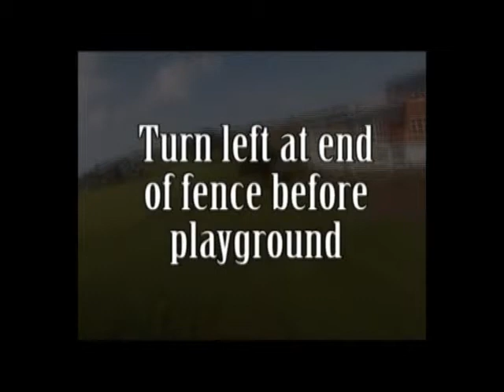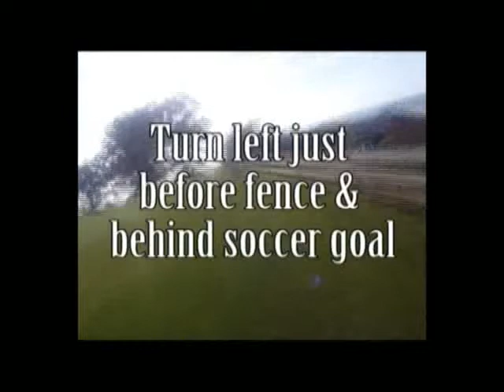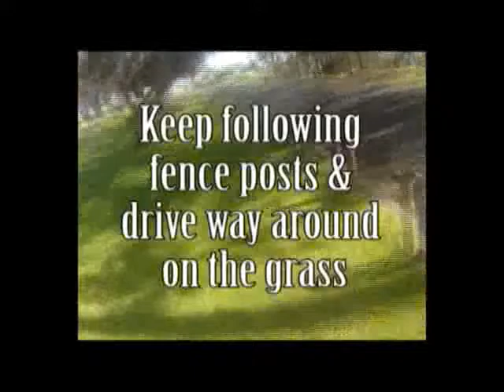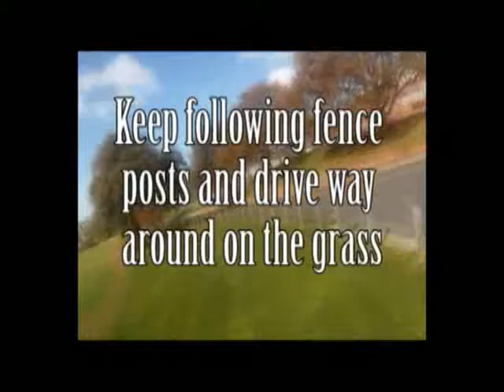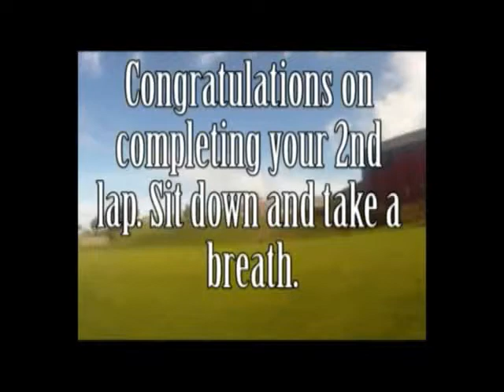Year 7 & 8 Cross Country Route - 3 kms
A video description of the cross country route for year 7 & 8 students.